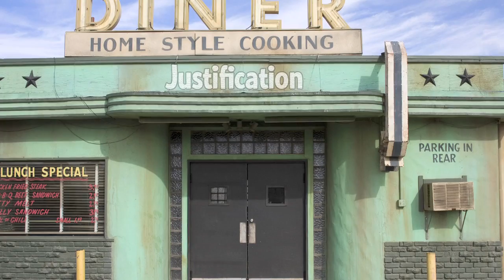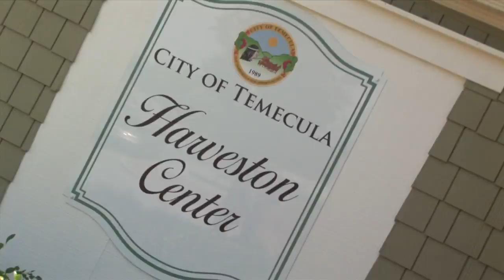BariatricTV.com Episode 133 Post Weight Loss Surgery Justification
In this week's episode of BariatricTV we have a Drop Zone Freak who's living life the way we're meant to. In the Dumping Ground we answer a forum question about traveling post weight loss surgery. In the Altered Reality section we take a look at justifying your food choices by taking a trip to the Holy Church of the Justification. And we wrap things up in the Freak On segment with a look into our trip to the Southern California Weight Loss Surgery Meet and Greet.